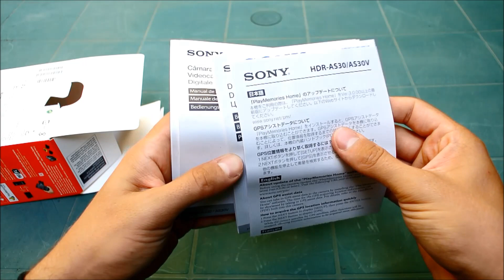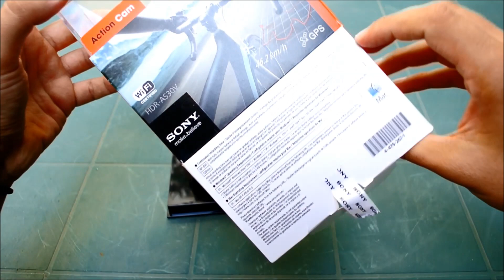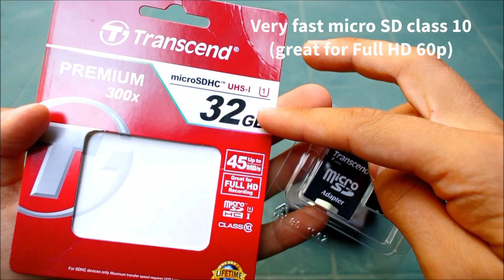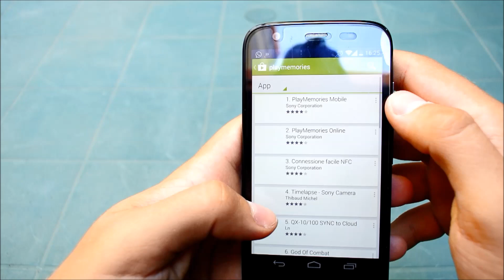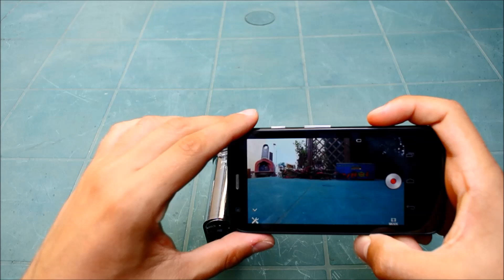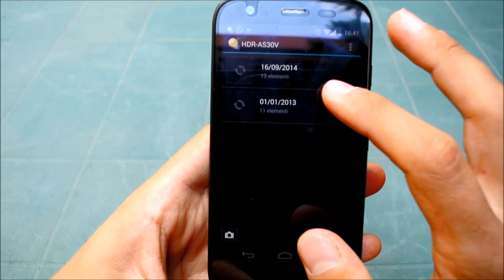Sony HDR-AS30V action cam unboxing review HD test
Over the cover 5:10
First boot 7:13
Monopod 10:35
Accessories in kit 15:14
Wifi remote control with Playmemories mobile 16:00

My new action camera Sony hdr as30v with starter kit composed of 1 micro